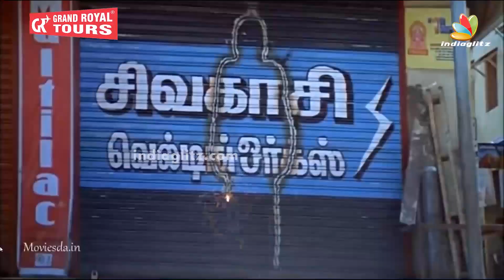Beast Mode - Official Lyric Video | Thalapathy Vijay | Sun Pictures | Nelson | Anirudh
Presenting the official lyrical video of the track "Beast Mode" - 3rd single from Thalapathy Vijay’s BEAST by Sun Pictures, Sung by Anirudh Ravichander, Lyrics by Vivek, Directed by Nelson & Music by Anirudh.

Grand Royal Tours
Whatsup